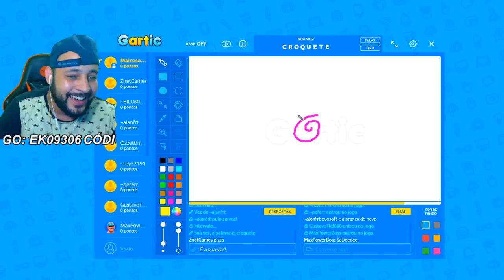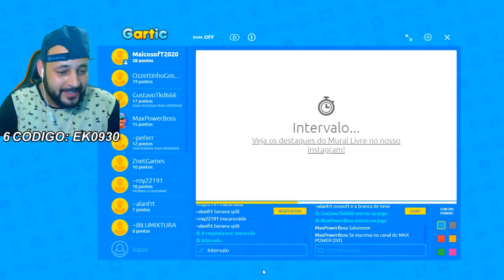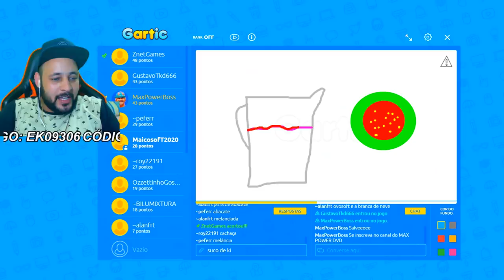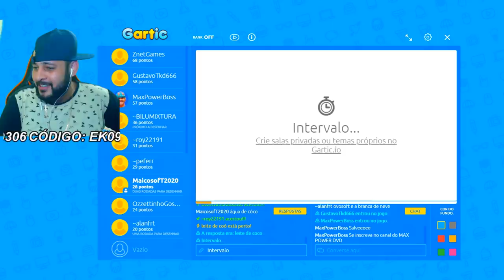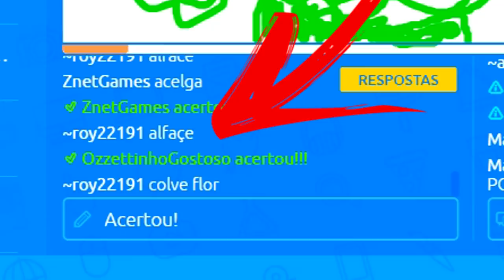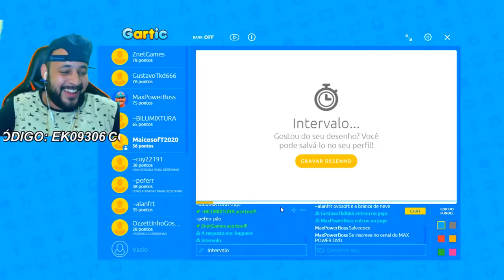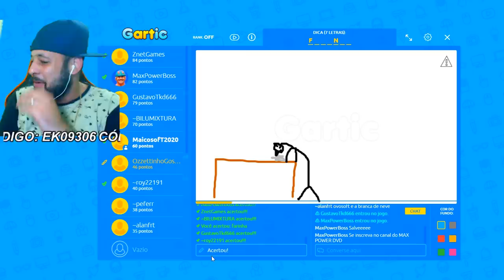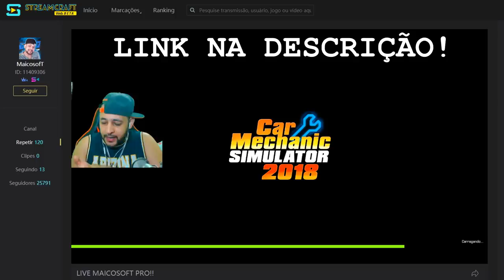NÃO ACREDITO QUE ELE DESENHOU ISSO!! - GARTIC